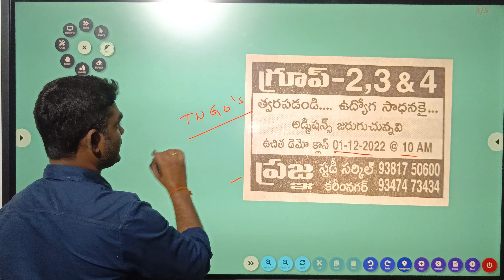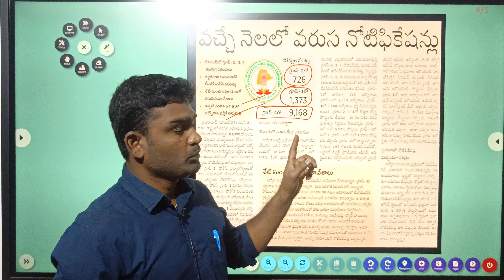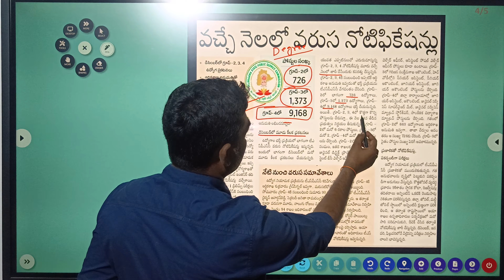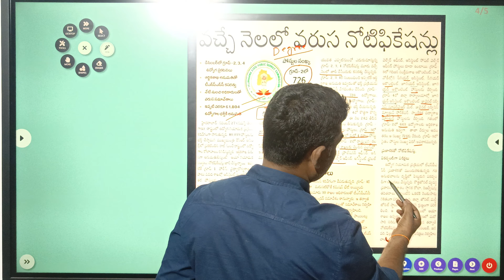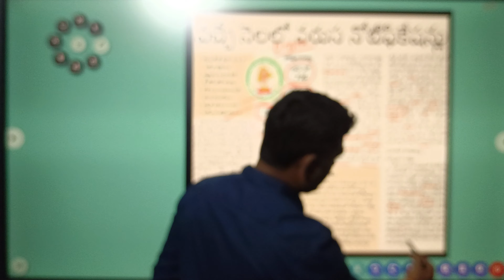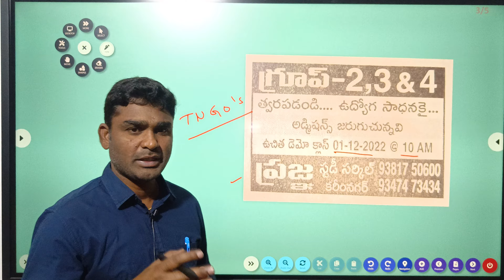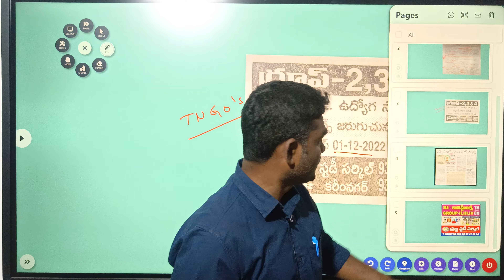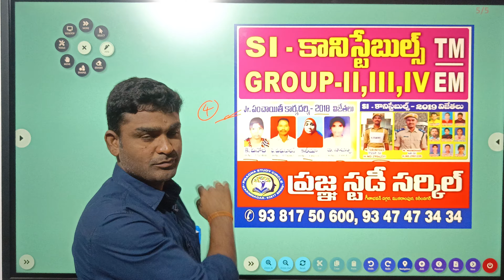Group-2, 3 & 4 new batch started